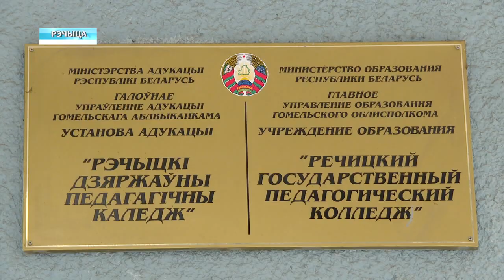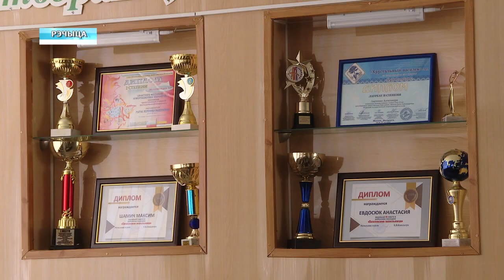Делегаты Всебелорусского народного собрания считают необходимым повысить престиж профессии учителя